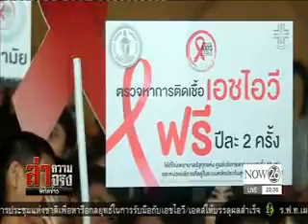News "วันเอดส์โลก" เขตดินแดงครองแชมป์ผู้ติดเชื้อรายใหม่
ล่าความจริง พิกัดข่าว : "วันเอดส์โลก" เขตดินแดงครองแชมป์มีผู้ติดโรคร้ายรายใหม่มากที่สุด "NOW26" 30-11-59